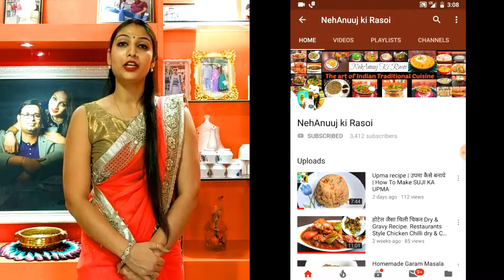मलाईदार अमृतसरी लस्सी बनाने की विधी | Amritsari Lassi Recipe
गर्मी में अगर ठंडा पीने का मन करे तो झटपट मे इस विधी से मलाईदार अमृतसरी लस्सी बनाये और आनंद ले |
You can see how good my Amritsari Lassi is made just like in a Sweet shop . If you want to make a similar recipe of Amritsari Lassi then follow the video carefully. You will easily make Special Amritsari Lassi in your home.